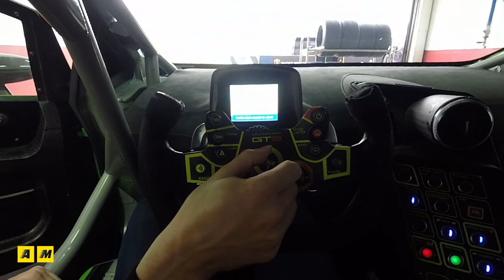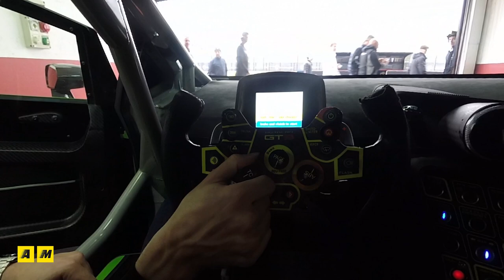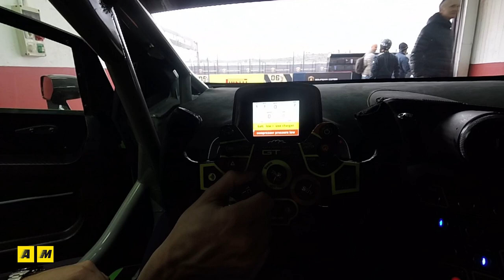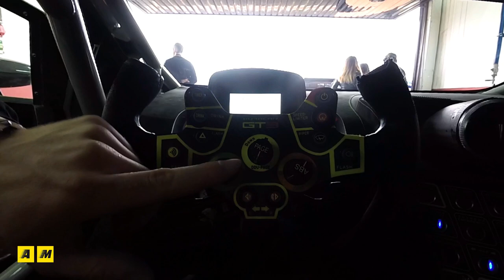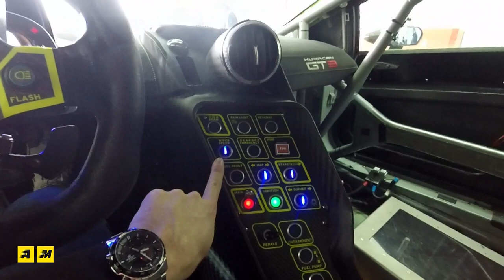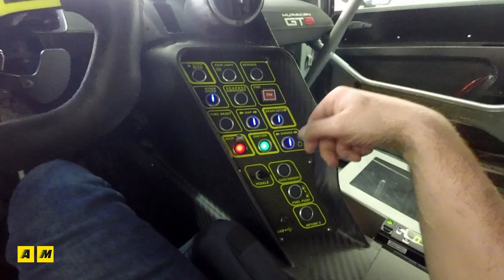Lamborghini Huracán GT3 | Track test on Valencia racetrack [ENGLISH SUB]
Masterpilot ha guidato la Lamborghini Huracan GT3 sul tracciato spagnolo intitolato a Riccardo Tormo. Una vera bestia, dotata di un motore da 540 cv, 1230 kg di peso ed una aerodinamica in grado di assicurare quasi 1.000 kg di carico. Costo? 369.000 euro + iva!